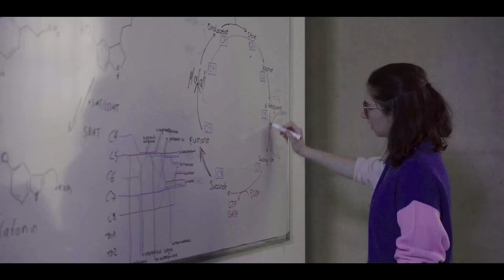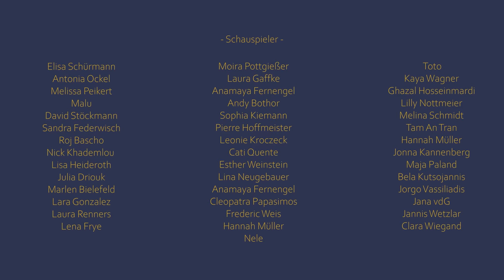Medimeisterschaften Düsseldorf 2023 - DÜrüm (Einmalmitalles)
Hier kommt der Leckerbissen des Sommers - Düsseldorf, diesmal extra SCHARF 🔥🔥🔥🔥🔥

100% scharf 100% selbstgemacht: DÜrüm - Düsseldorf kommt scharf 🌶️

REGIE, KAMERA, SCHNITT:
Johannes Radig, Kimia Janabi, Cati Quente, Matthias Willmann, Julia Mehrhoff

ORGA & KONZEPT:
Mira Müller, Katharina Sideridou Mahns, Julia Driouk, Karlo Franke, Pierre Hoffmeister, Leonie Kroczeck, Cati Quente, Lina Neugebauer, Anamaya Fernengel, Matthias Willmann, Malu, David Stöckmann

SONG:
Melissa Peikert, Sophia Kiemann, Lisa Heideroth, Nick Khademlou, Roj Bascho

SONGPRODUKTION:
Rodz Jundi (@rodz_jundi)

LYRICS:
INTRO

Gerollt und frisch eingepackt
Düsseldorf kommt scharf
Hab die ganze Nacht
An der Main verbracht

Rollen auf der Landebahn
Düsseldorf kommt scharf

STROPHE I

Mag gern Dürüm ja das sieht man an meinem Weichteilschatten
Lifestyle zwei drei Weißweinflaschen
Damit ich gut ausseh auf Medimeisterschaften
Muss der Barber vorher einmal meine Seiten machen

(Ey, lets go)

Beim Flunkyball bin der Läufer (Yeah!)
Beim Flunkyball bin der Werfer (Uh!)
Beim Flunkyball bin der Säufer
Ey, nenn mich Bierathlet/Biathlet

(Yeah yeah)

Ich bin Maschine wie der Gerät (Yeah yeah)
Ich bin der der der niemals schläft (Yeah yeah)
Ich bin vor dem Chef im Geschäft
Und verlasse es zuletzt, bin Falafel-Präsident

BRIDGE

Ey, ich stech dich mit Butterfly
Infundiere einen Çay
Und schenk dir reinen Wein ein

PRE-HOOK

Düsseldorf kommt scharf
Einmal mit, einmal mit, einmal mit alles

HOOK

STROPHE II

Als wir auf dem Sofa blieben (Kuss)
Sind wir so verblieben
Dass wir uns im Suff verlieben
Bis wir einen schlechten SOFA kriegen

Wenn wir uns auf Kardio sehen (Hey!)
Schockst du mich kardiogen
Hab keine Ausdauer
Darum ist für mich Kardio gehen

Bin zwar kein Schaf auf der Wiese
Doch im Brot schweigen die Lämmer
Auf Medis scharf auf der Wiese
Und ich sauf mich behämmert

(Pommes Mayo)

Ganze Nacht an Main verbracht (Hu!)
Ostseestage ja wir gehen ab (Uh!)
Westside-Jungle wir kommen scharf (Wow!)
Denn wir sind gerollt und frisch eingepackt

BRIDGE

Infundiere einen Çay
Ich stech dich mit Butterfly
Infundiere einen Çay

PRE-HOOK

HOOK

OUTRO